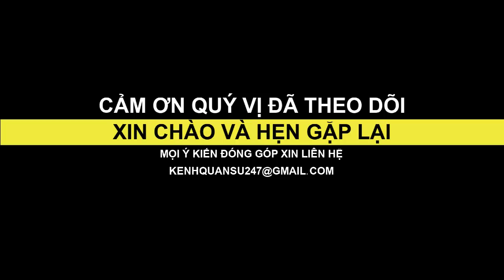CTK | PHẦN 1: LẦN ĐẦU GIÁP MẶT VỚI POLPOT - TG.NGUYỄN KHẮC TOÀ | HỒI KÝ CHIẾN TRƯỜNG K | QS247 #91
Lịch đăng video của kênh vào: 20h30 hàng ngày!
''Quân địch dàn hàng ngang tiến lên, chúng chia làm 3 mũi, mũi chính diện, mũi phía bên phải, phía bên trái. Hướng tiến của chúng nằm gọn trong trận địa phục kích của ta. 2 mũi bên phải và bên trái chúng tiến chậm hơn mũi giữa, có lẽ chúng đề phòng không may gặp ta bất ngờ tấn công, khi đó 2 mũi phải, trái sẽ hỗ trợ, cứu trợ lẫn nhau...''
► Nơi kể lại những câu truyện về CHIẾN TRƯỜNG K, về những người lính giải phóng...v.v
► QUÝ VỊ YÊU THÍCH KÊNH CÓ THỂ ỦNG HỘ QUA SỐ TÀI KHOẢN:
 VIETCOMBANK
 NGUYEN QUANG HUY